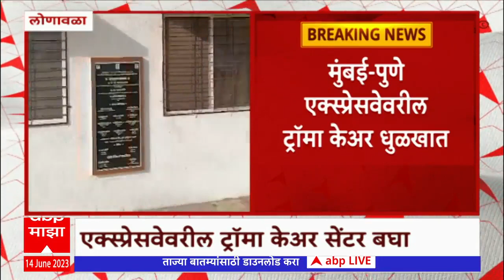Mumbai Pune Expressway Reality Check : टोल घेता, फुडमॉल व्यवस्थित, मग ट्रॉमा केअर धुळखात का?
पुणे-मुंबई द्रुतगती मार्गावरील ट्रॉमा केअर सेंटरचे वैद्यकीय समन्वयक डॉ. अजय काळे यांनी धक्कादायक खुलासा केलाय.. अत्याधुनिक यंत्रणा नसल्यानं इथं केवळ मलमपट्टी होते... तसेच जखमींना या ठिकाणी आणताना मोठा त्रास सहन करावा लागत असल्याचं त्यांनी सांगितलं.. मग ट्रॉमा केअर सेंटरचा हा पांढरा हत्ती नेमका का पोसला जातोय? टोलमध्ये वाढ करून एकअर्थी हा जीवाशी खेळच सुरु आहे असंच म्हणावं लागेल...